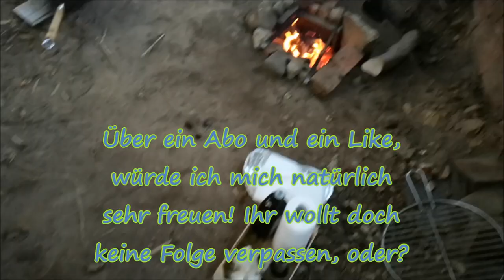Wok einbrennen - Das Experiment Teil 2 Erdofen | Folge 70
Sven wollte seinen Wok einbrennen, das macht er bei mir und wir haben daraus ein Experiment gemacht. In einem Zweiteiler versuchen wir mehrere Methoden auf Grill und Erdofen. Wir haben auf jeden Fall auch versucht zu kochen. Außerdem dürft ihr euch auf ein Outtake freuen! Ob das Ganze ein Erfolg war, seht ihr in dieser Folge:)
Euer Lars_()_